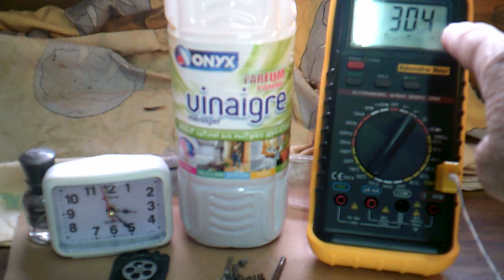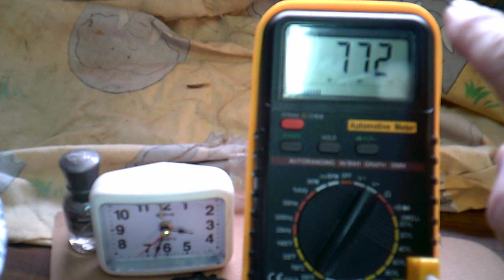nettoyage carburateur au vinaigre blanc..nettoyage carburateur a membranes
tutoriel : comment nettoyer un carburateur a membranes au vinaigre blanc..tremper la pièce nue dans le vinaigre blanc type ménager et chauffer 30 minutes a une température de 60 degrés ..de préférence dans un endroit bien ventile ou a l extérieur , très forte odeur ...au bout des 30 mn retirer le carburateur du bain  , rincer votre le a l essence et si possible souffler tous les orifices..dans la video , j émet des doutes , mais après rinçage le carburateur avait plus belle allure , je reste sceptique quand même car il y a du dépôt qui se créer  au risque de boucher les minuscules trous de gicleurs sur les carburateurs a membranes...
d après renseignement les carburateurs de marques zama ne supporteraient pas ce traitement. a vous de juger entre un bain ultra son et cette méthode. je voulais juste essayer et m excuse de la qualité de l image , ce n est pas mon matériel habituel car j avais besoin du mode pause. merçi de votre comprehension..